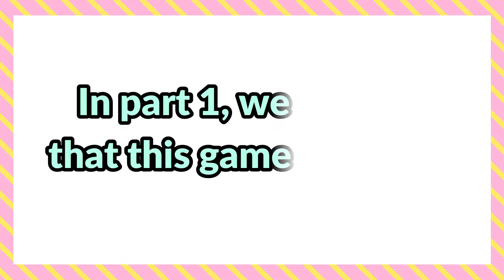Speak out: Ortho Edition Pt 2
The HM girls didn't so so great last time they tried Speak Out. Today they give it a shot with some common orthodontic terms... How do you think they'll do?
Needing help with your smile? We are South Georgia's leading provider of Invisalign and braces, and would love to help you Live Life Smiling!
For more information about the services we provide visit us